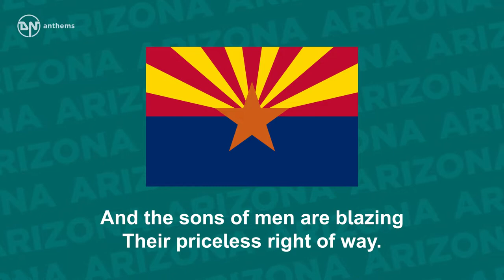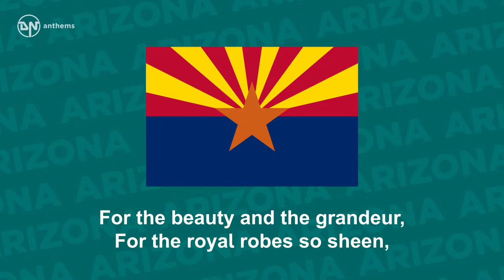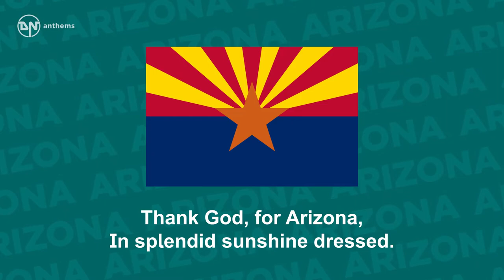State Song of Arizona - The Arizona March Song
One of the official state songs of Arizona, The Grand Canyon State.

Lyrics in English:
Come to this land of sunshine,
To this land where life is young.
Where the wide, wide world is waiting,
The songs that will now be sung.
Where the golden sun is flaming
Into warm, white shining day.
And the sons of men are blazing
Their priceless right of way.
Sing the song that's in your hearts,
Sing of the great Southwest.
Thank God, for Arizona,
In splendid sunshine dressed.
For thy beauty and thy grandeur,
For thy regal robes so sheen,
We hail thee Arizona
Our Goddess and our queen.